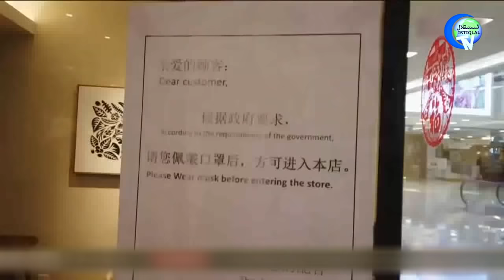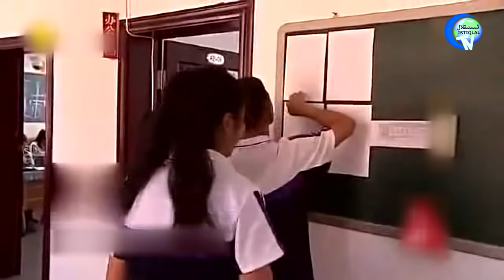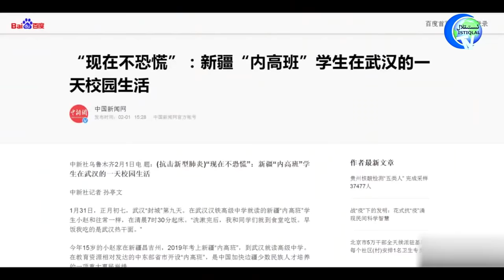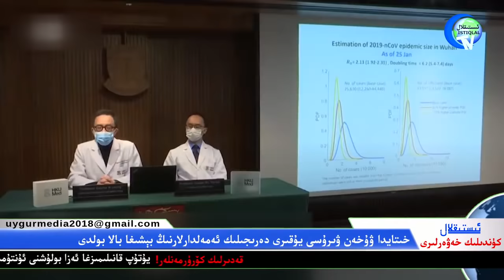ئىستىقلال كۈندىلىك خەۋەرلىرى 2020-02-11، تۈركىيە خىتاينىڭ ئوغىسىنى قايناتتى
İstiqlaltv kundilik xewerliri 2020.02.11 / Türkiye hitayning oghisini qaynatti